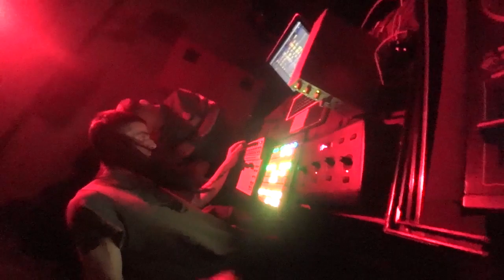MadmatiK - Liveset @ Bucharest Tekno Unit 29 [Feb. 2k19] (CAM RECORD)